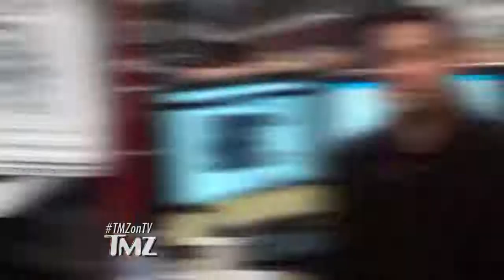Khloe Kardashian Is Pregnant, Not Married!